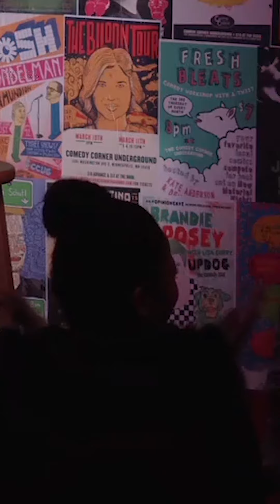the audience that broke me part2